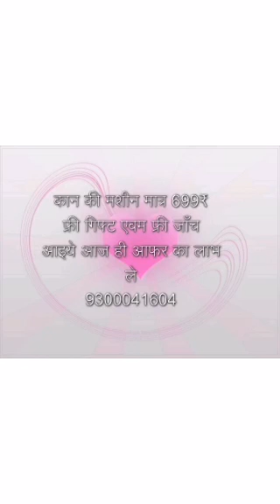कान की मशीन मात्र 1599 से guarantee 1 साल 9300041604